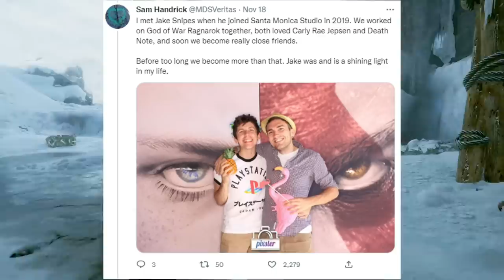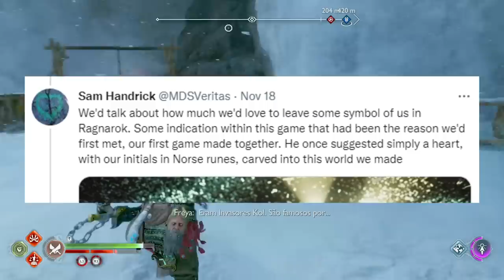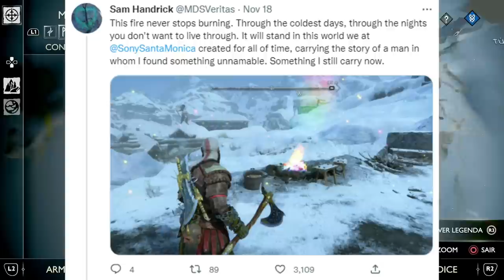Segredo OBSCURO e TRISTE foi REVELADO em God of War Ragnarok!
SGREDO DA QUEST PELOS REINOS e as receitas.

➤ PSN: hadessama94